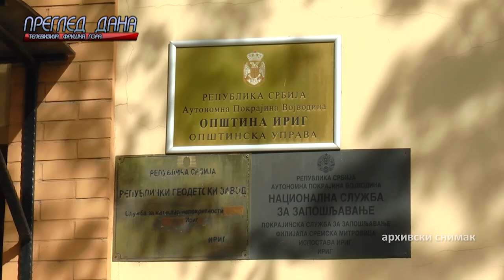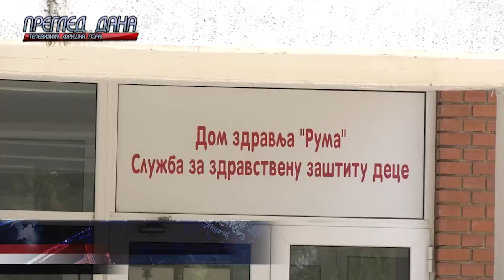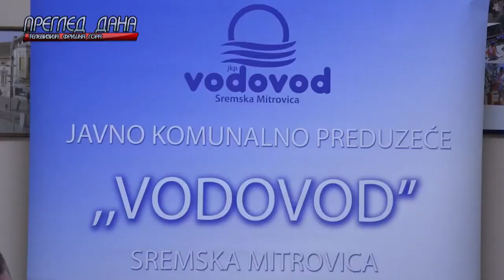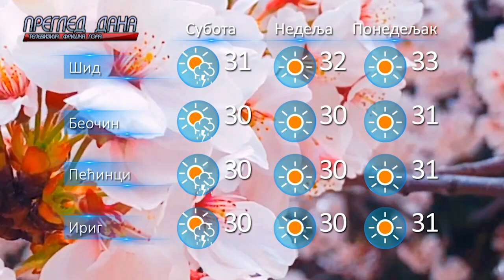PREGLED DANA 1907